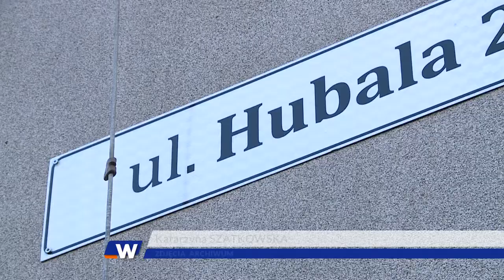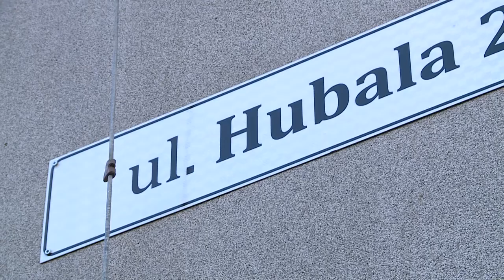POLKOWICE. Zatrzymania po morderstwie w wieżowcu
Zarzuty dla 3 osób po zabójstwoie w bloku przy ulicy Hubala w Polkowicach. Ich przesłuchanie było możliwe dopiero dziś, gdy wytrzeźwieli. Za zabójstwo odpowie Sławomir P., któy przyznał się do w iny.